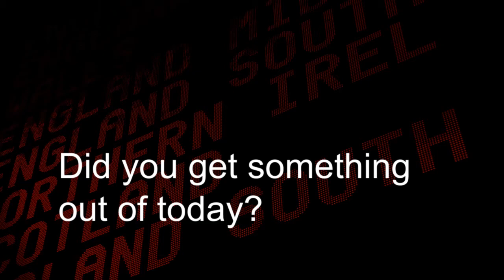School Games 2012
Young athletes take part in the 2012 School Games at the London Olympic Park.